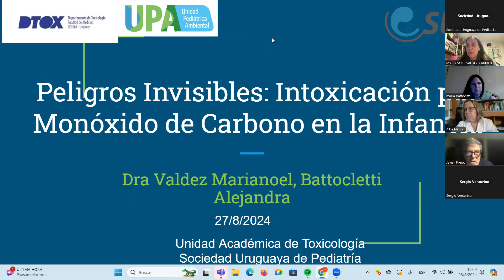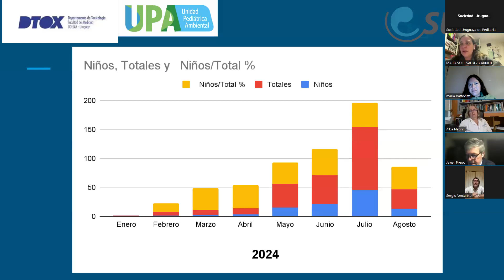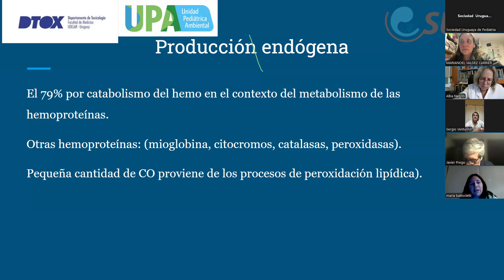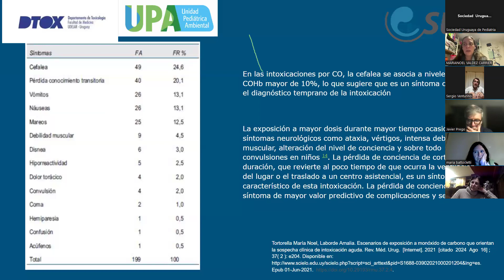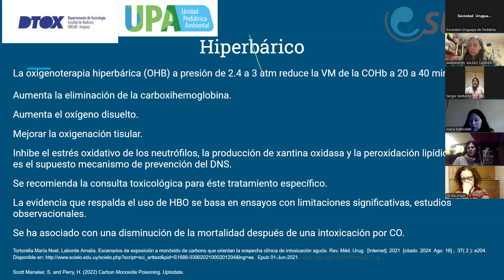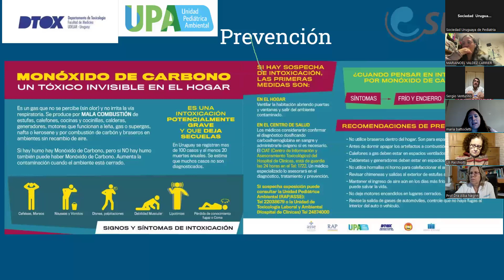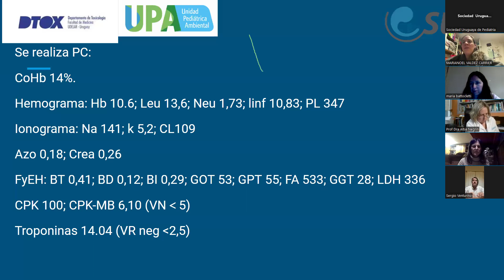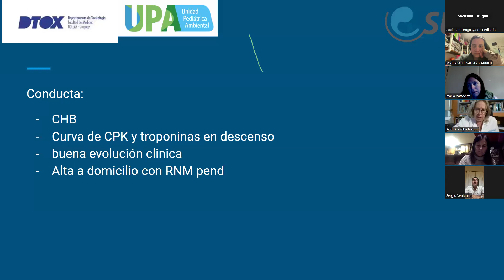Reunión Científica de agosto - Peligros invisibles: intoxicación por Monóxido de Carbono en infancia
Exponen la Dra. Valdez María Noel y la Dra. Battocletti Alejandra.